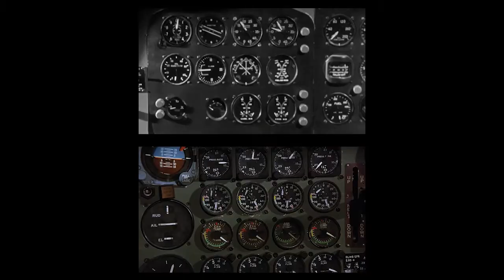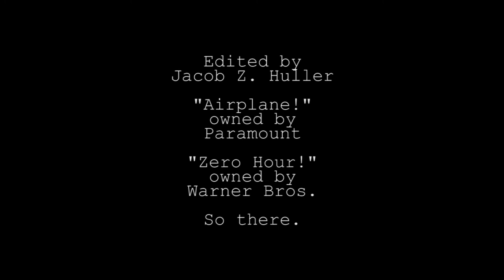Comparison Video - Airplane/Zero Hour Mashup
VIDEOS SUNDAYS AT NOON ET